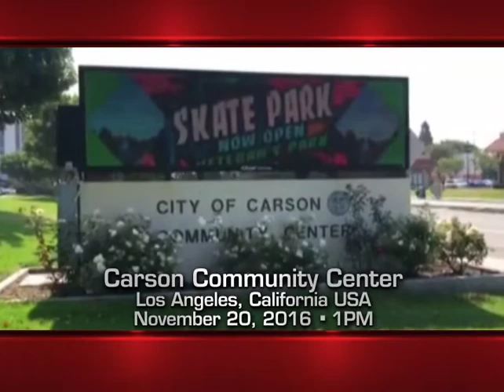ANCOP USA - DZMM Global Pinoy Singing Idol Nov 20,2016 Finals